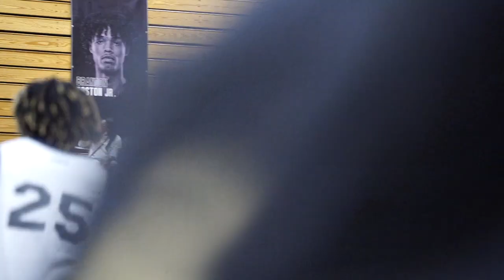2025 Jaden Nickens CALLED Him Out In Front Of The Whole CAMP!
Jaden Nickens is one of the best players in the 2025 class! He showed us his skill on Bryce James Strive for Greatness squad, and looks like he is ready to take on anyone anywhere! Things got a little heated in this scrimmage towards the end at the DT Academy! These days the young ones look like they have more heart than the old school players, and im expecting nothing but big things for Jaden!

BIG Thank you to everyone on helping qwik11hoops 🤝